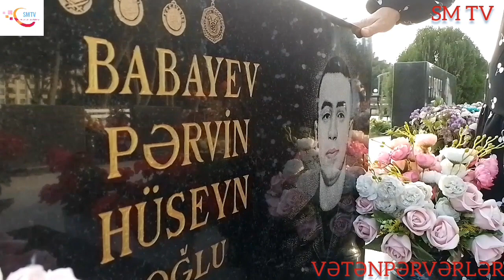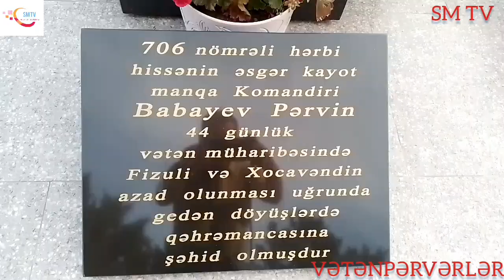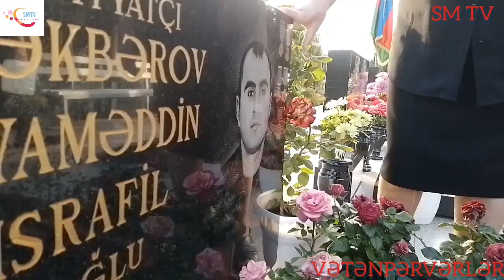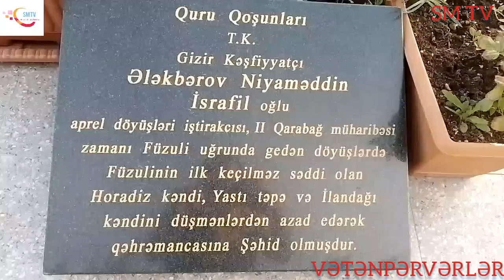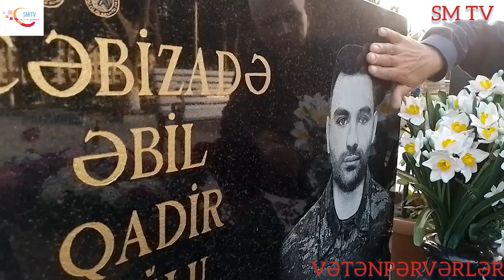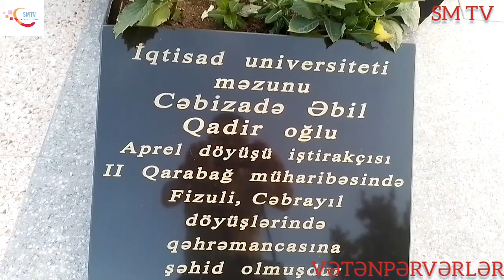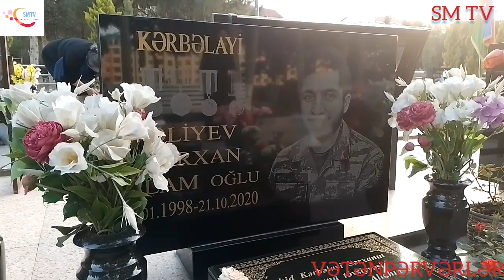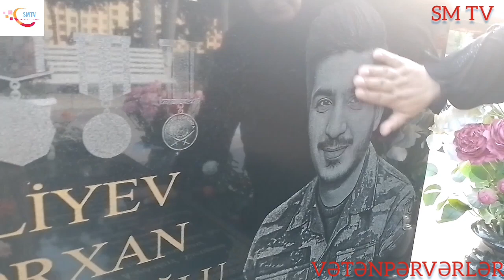SUMQAYIT ŞƏHIDLƏR XIYABANI ŞƏHID ANALARIN ZIYARƏTI 3 HISSƏ